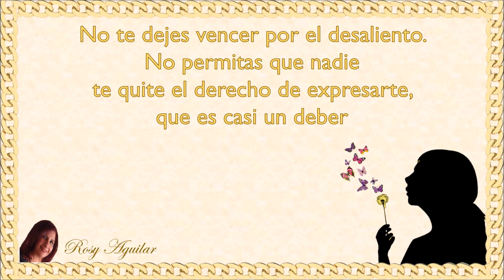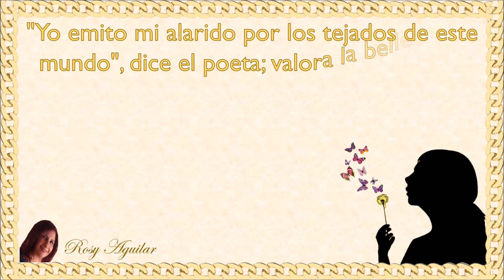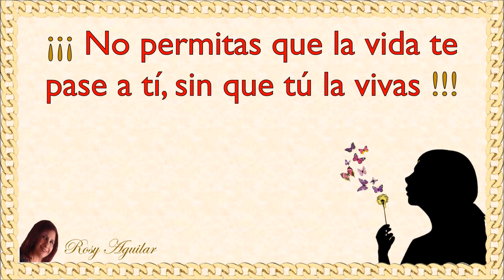DÍA EXITOSO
Poema existencial de Walt Whitman